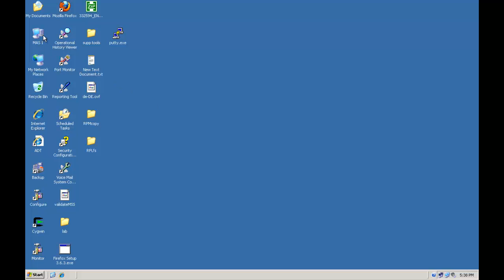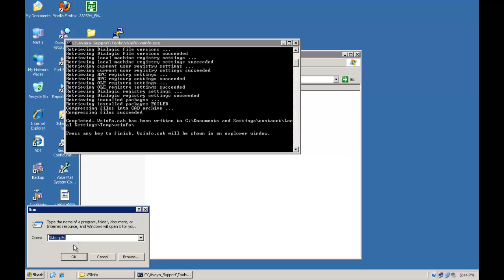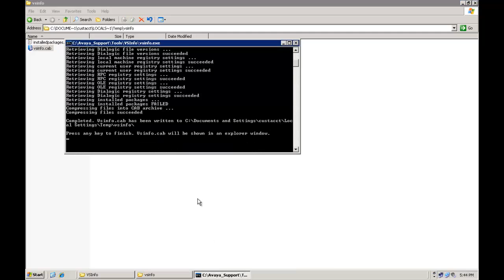How to Collect Vsinfo from Avaya Message Application Server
How to Collect Vsinfo from Avaya Message Application Server. Produced by Parul Bhatnagar.